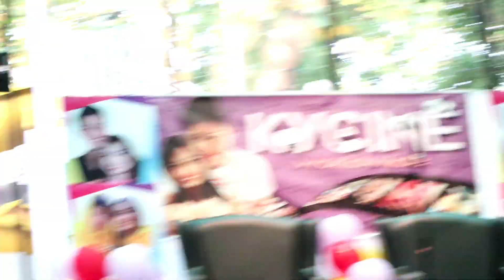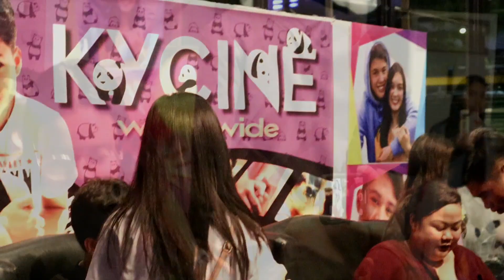Kycine 1st Anniversary | Quick Preview